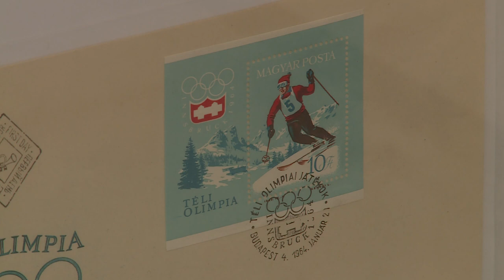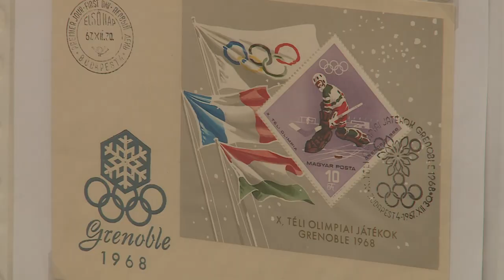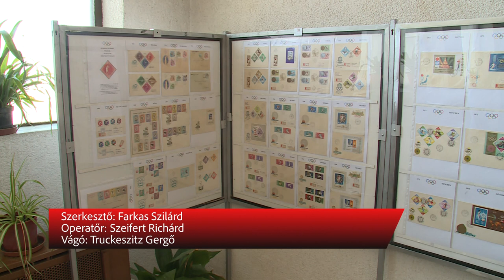OLIMPIAI BÉLYEGEK A GÁRDONYIBAN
Különleges bélyegkiállítással várja az érdeklődőket a Gárdonyi Géza Művelődési Ház és Könyvtár. Az aktuális olimpiához kapcsolódóan olimpiai témájú bélyegeket lehet megcsodálni az 1952-es Helsinki játékoktól kezdődően.